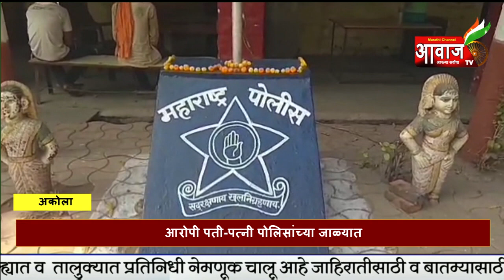अकोला | 36 वर्षीय युवकाचा गळा आवळून खून, आत्महत्येचा केला बनाव.आरोपी पती-पत्नी पोलिसांच्या जाळ्यात